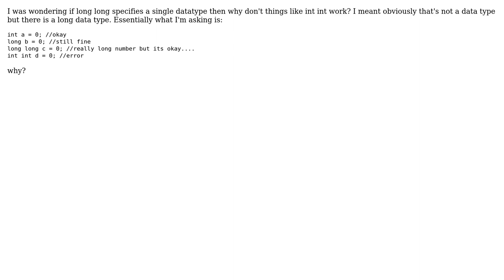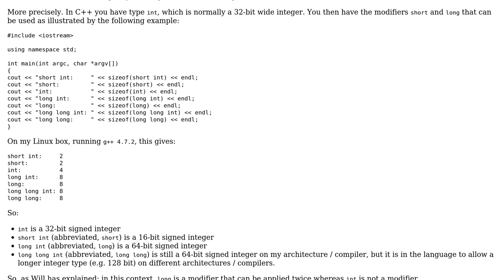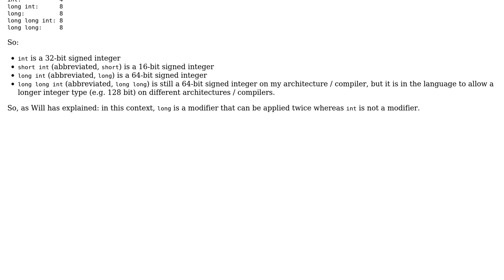Software Engineering: How does long long syntax work when int int doesn't in C++? (2 Solutions!!)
Software Engineering: How does long long syntax work when int int doesn't in C++?

With thanks & praise to God, and with thanks to the many people who have made this project possible! | Content (except music & images) licensed under CC BY-SA | Music | Images & others | With thanks to user Will user ROSBOSS user Giorgio and the Stack Exchange Network Trademarks are property of their respective owners. You are responsible for your own actions.